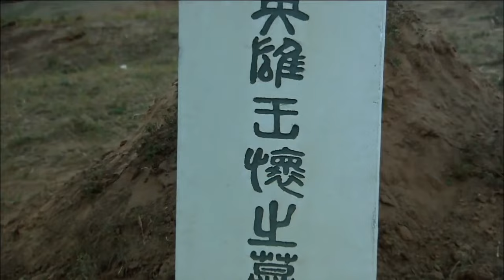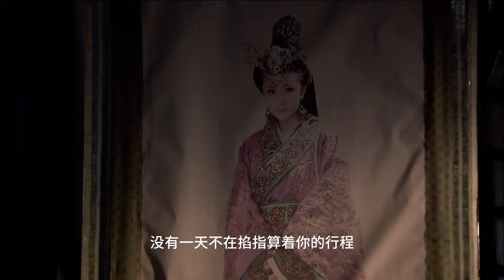🔆中原公主第一次看到遼闊的天地高興壞了！古装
劇名（Drama Name）：【王昭君 Wang Zhaojun】